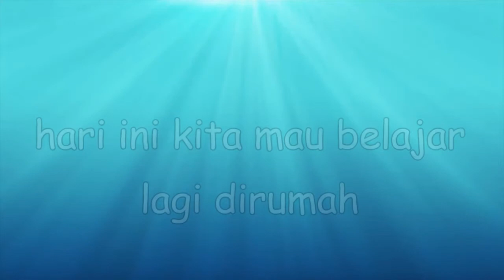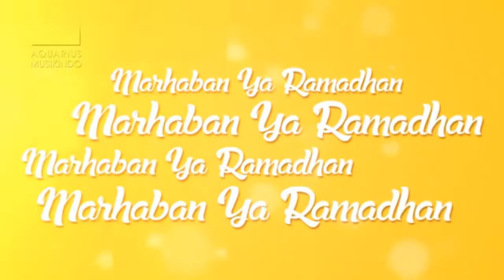Menghias lirik lagu Ramadhan Tiba cipt Opick